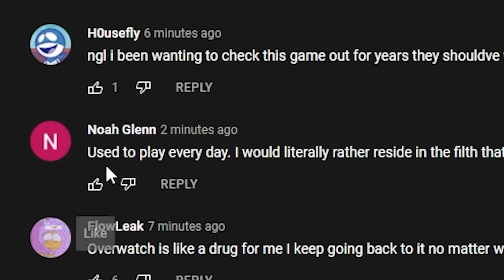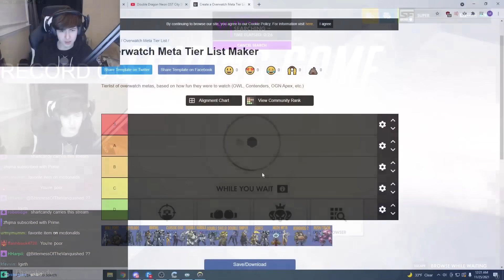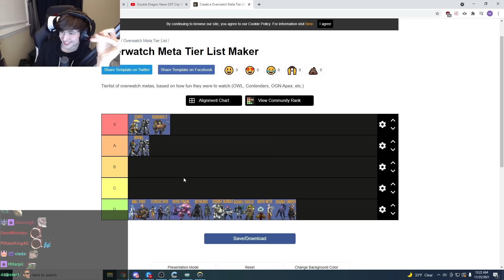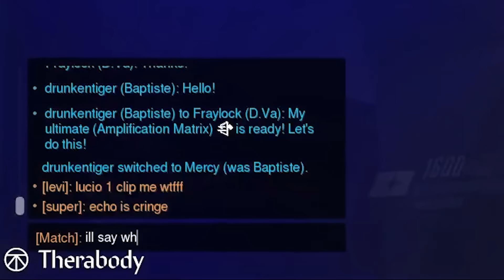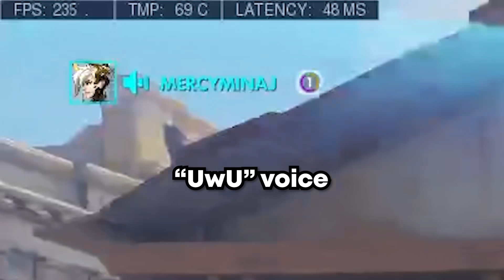when it's 1 AM and you can't wake your parents